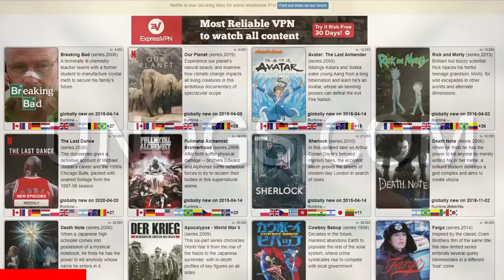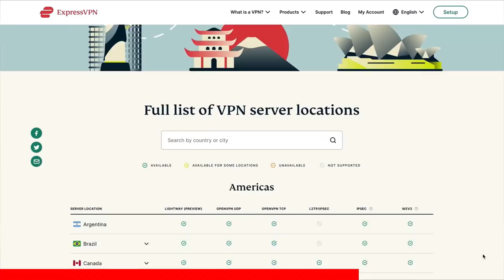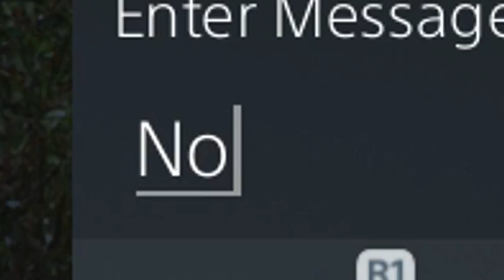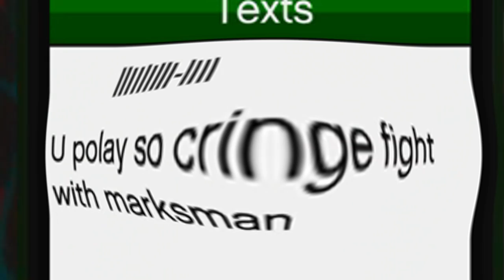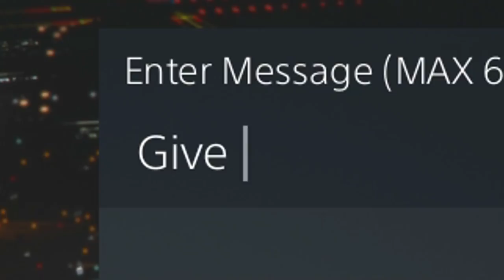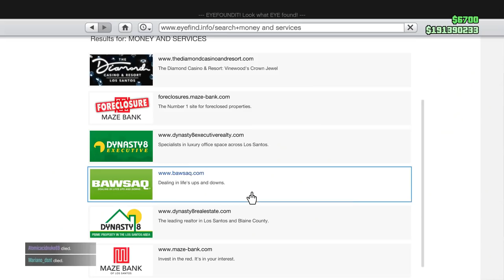Salty Barcode Kid Gets Angry At My Guided Missile on GTA Online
So I found a barcode tryhard in this lobby using an oppressor. Decided to have fun using my kosatka's guided missile system to launch at him. I won't say too much but it's obvious this fella got angry on gta online.